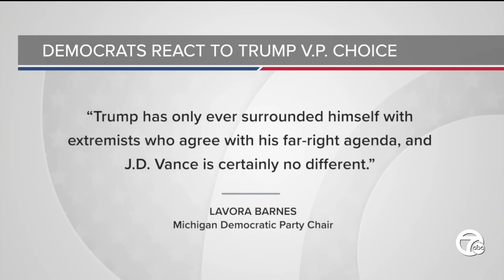Metro Detroit voters react to Trump picking JD Vance as running mate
Reaction is spreading quickly among Republican voters in metro Detroit hours after JD Vance was announced as Donald Trump's running mate on day one of the Republican National Convention.